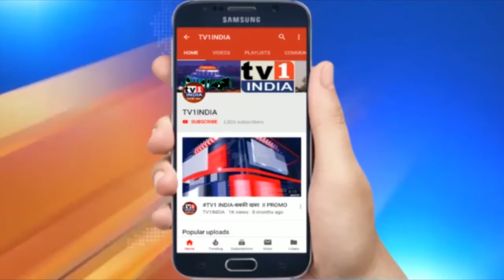BJP Chief JP Nadda fiercely slams Sharad Pawar on the farmers bill: जेपी नड्डा ने शरद पवार को धोया